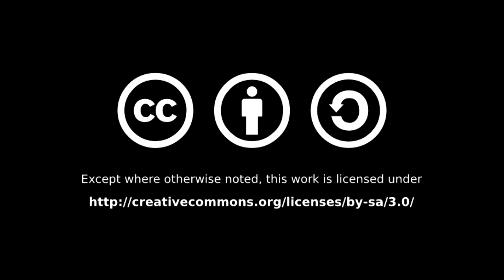Lachmöwen im Winter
Aufnahmen von Lachmöwen in Wien im Winter 2015 (Jänner-Februar 2015) - ein Spaziergang zu beliebten Aufenthaltsorten: Donau, Neue Donau, Obere Alte Donau, Floridsdorfer Wasserpark; teils "aus der Hand", teils mit Stativ.